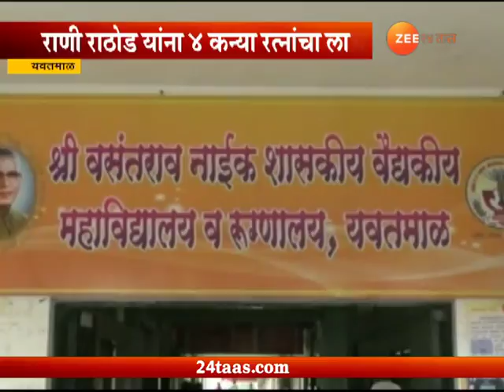यवतमाळ | रक्षाबंधनाच्या दिवशी चार बहिणींचा जन्म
Yavatmal - Lady Gave Birth To Four Baby Girls